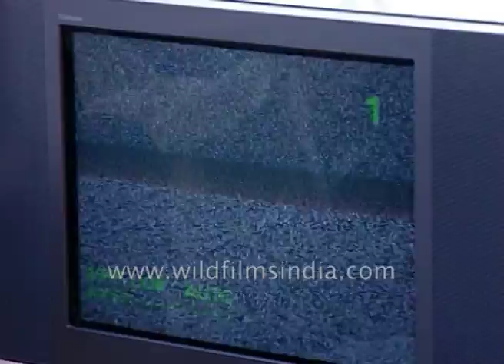Television comes to Bhutan in 1999: inauguration by Queen Mother Tshering Yangdon